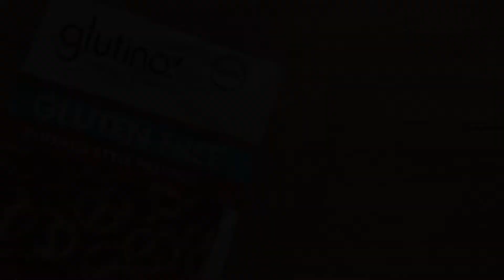Heart Shaped Bacon Wrapped Chicken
All of us could use a snack but making it with love is better!